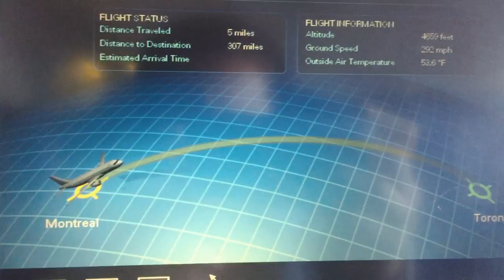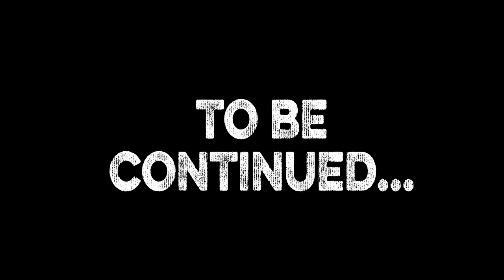TRAD.ATTACK! VLOG Canada vol.1!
Camera: Trad.Attack!
Editing: Otto Kaarel Altroff
Producer: Sandra Vabarna & Trad.Attack!

*During the period 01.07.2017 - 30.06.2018,  Folk Massidesse LLC receives support from the European Union Regional Development Fund’s project “Developing export activities in the creative industry”. The aim of the project is to develop export activities of the band Trad.Attack! during 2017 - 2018.